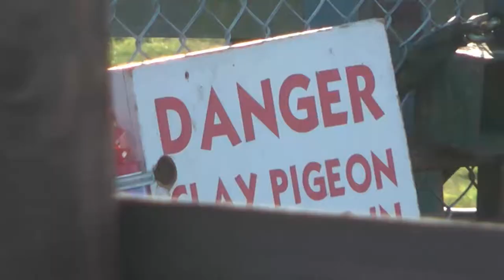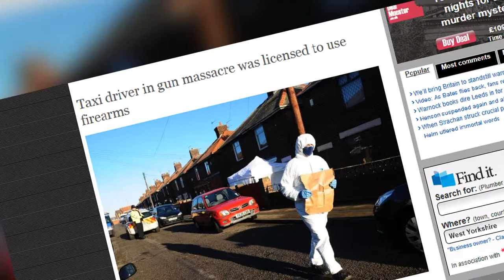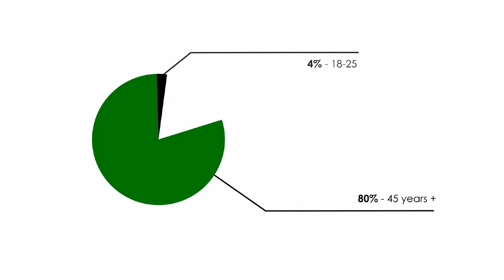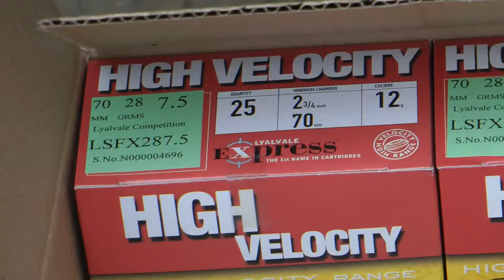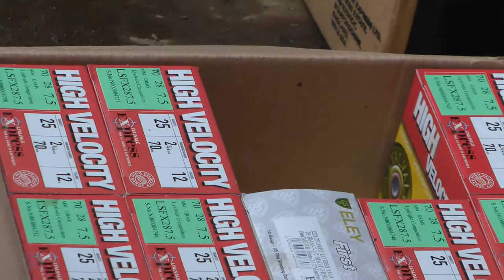Clay Pigeon Shooting: An Introduction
A short documentary exploring the sport of Clay Pigeon Shooting. The documentary look at the issues that surround the sport and aims to show the truth about the sport that the media portray unfairly. We explore issues such as, why don't younger people get involved? Should the sport be banned? Is it too noisy?

This documentary comes during the run up to the 2012 olympics and as clay pigeon shooting is officialy a sport and the games what are peoples responses to it? In the UK strict gun laws and negative media about guns have lead to the decline of shooting sports, however, can this years olympics help bring more positive media to the sport? What impact will the games have on shooting.

We filmed at Castle Shooting Club in Ripley, Derbyshire UK where we learnt about the sport from its devoted members, we learnt that they are more than just a loony bunch with guns.

What do you believe? Is Clay Pigeon Shooting an important sport? Why should we keep it?

Please like favourite etc it means a lot!!

A short Documentary By Aidan Cox and Liam Vayro